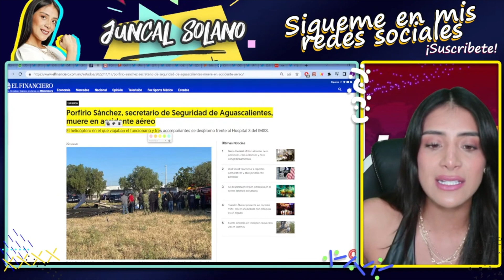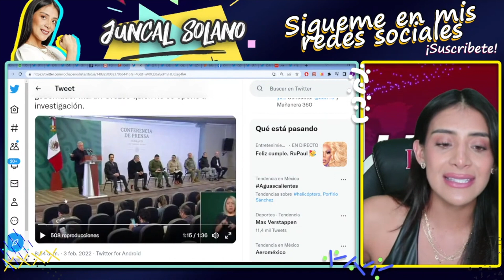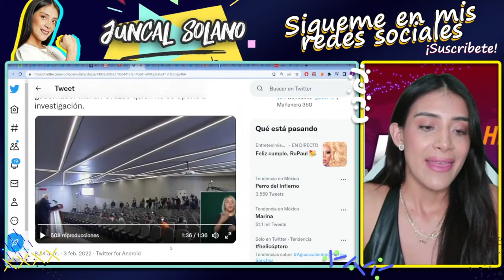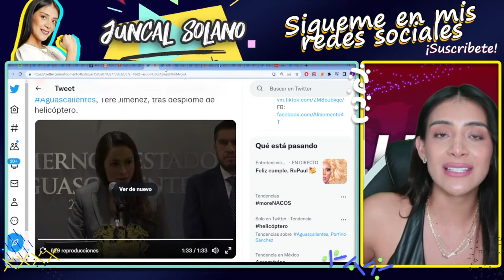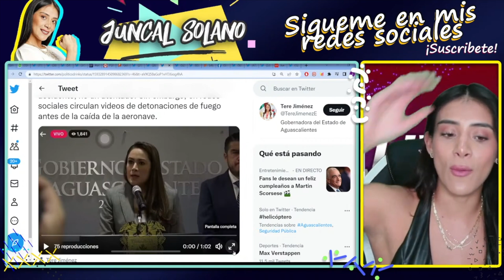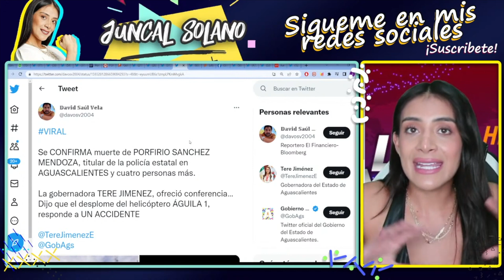YA SALIÓ EL PEINE! CÓMPLICES DEL N@RÇø. GARCÍA LUNA SU JEFE. GOBERNADORA EMBARRADA